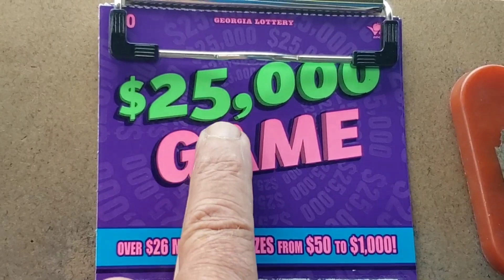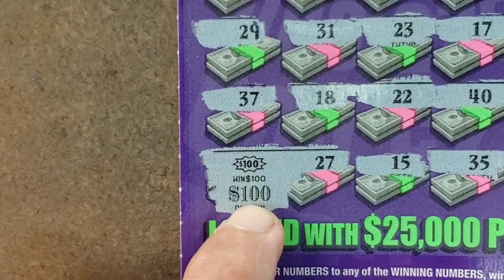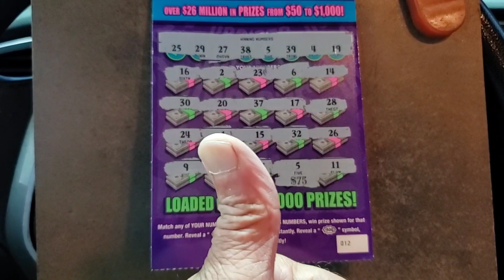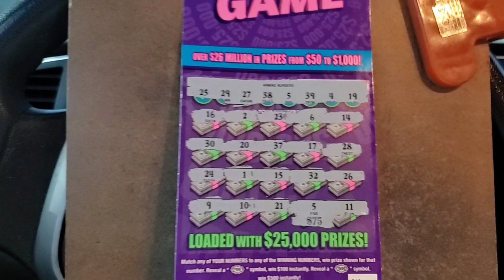Boommmmmmm💥Symbol 💸on New release 👍😎🇺🇸♥️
Georgia lottery
New Releases
Symbol
Scratch Jam
The Gambler after dark
Ga Gambler
Time to scratch
Gambler nation